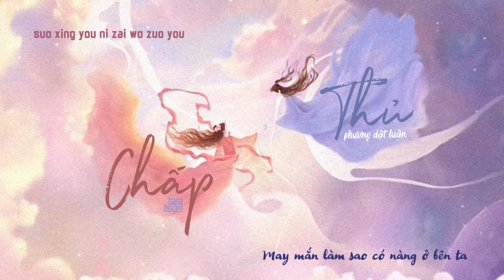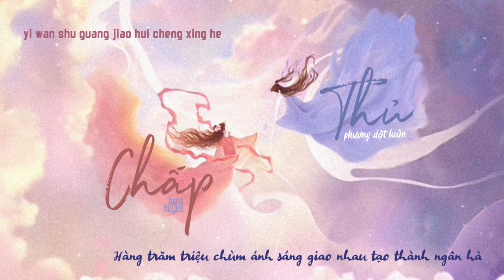[ Pinyin + Vietsub ] Chấp Thủ || 执手 - Phương Dật Luân || 方逸伦 - OST Tứ Hải Trọng Minh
Trans : Hana